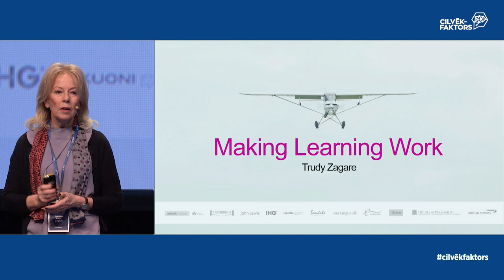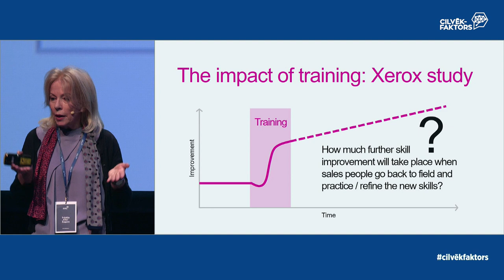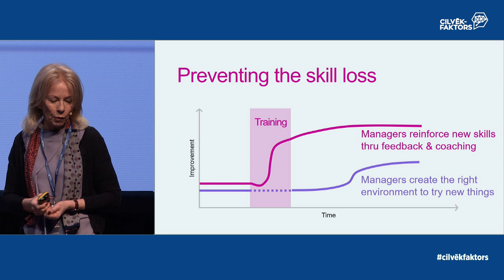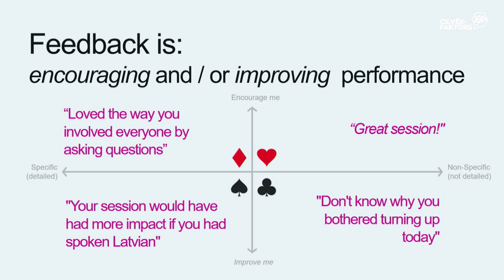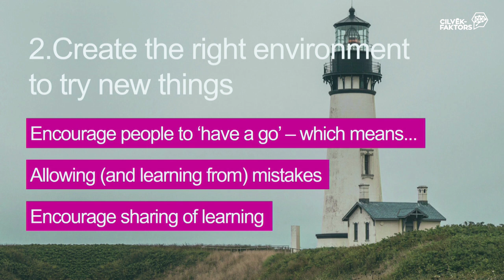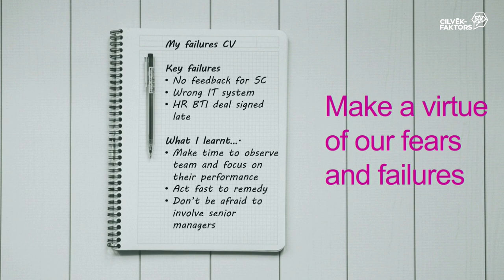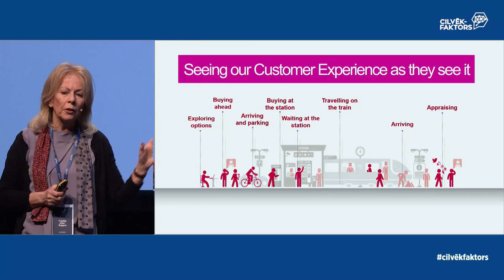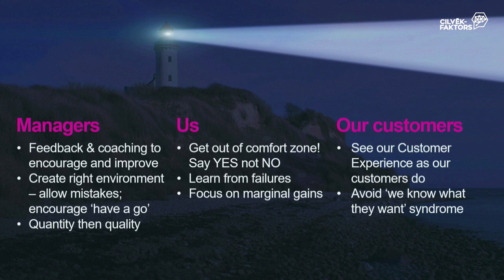Trūdija Kīta Žagare - "Making Learning Work"